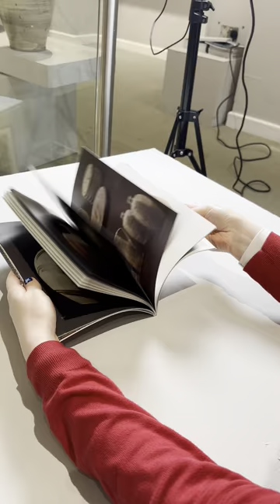Behind the scenes at Goldmark Gallery - Ceramics book flick through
Adding some flick through videos to our ceramics monographs product pages today! They'll be online next week.